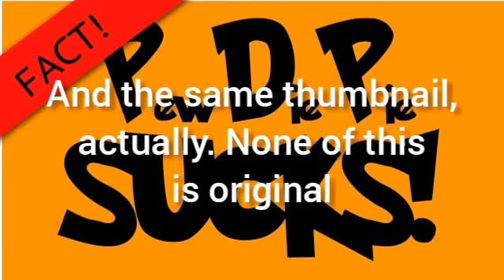I Hate Pewdiepie!!!!!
I DON'T HATE PEWDIEPIE

this is an experiment to see how many views I'd get by just saying I hate him.

Mr. Beast did the same thing, just watch the video you'll get it.

I LOVE PEWDIEPIE

The music is clarinet improvisations by the way, hope you like it.